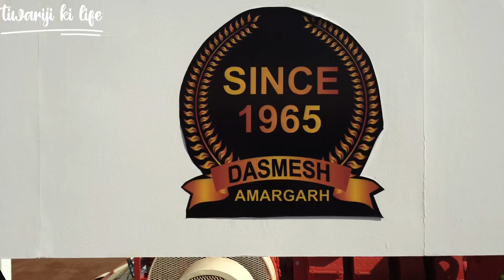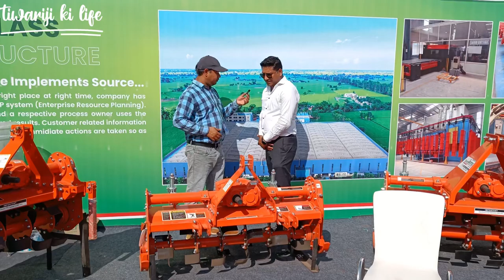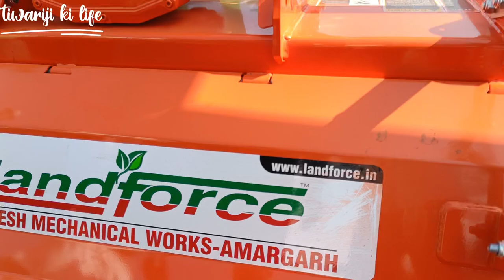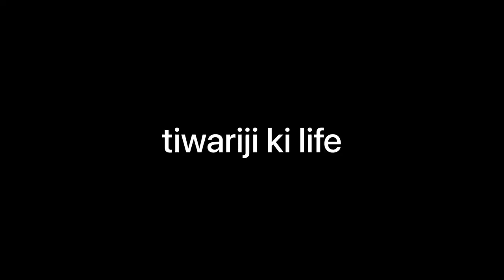Landforce Company ने पुणे के मेले में लॉन्च किए दमदार रोटावेटर | Rotavator | Kisan Mela Pune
Rotary Tiller is a farm implement used for tillage also known as rototiller, rotavator, rotary hoe, power tiller, or rotary plough. Rotary tiller is drawn as an implement behind four wheel tractor. Landforce has all type of rotary tillers heavy duty to light duty and mini series for 25 to 100 HP Tractors.

Rotary Tiller Standard Duty - Supremo
Designed to go all day after day in the most demanding jobs.

Rotary Tiller Heavy Duty - Robusto
A Robust design and ultimate tillage technology.

Rotary Tiller Light Duty - Vivo
Perfect for Pudding in Paddy Fields.

Rotary Tiller Mini
Specially designed for Small Farms and Small Tractors.